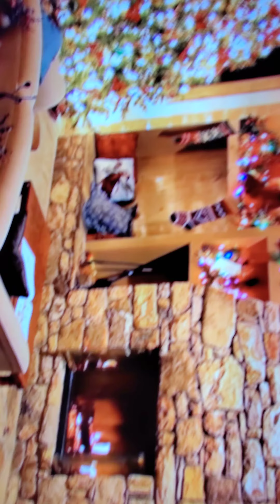January 10, 2020